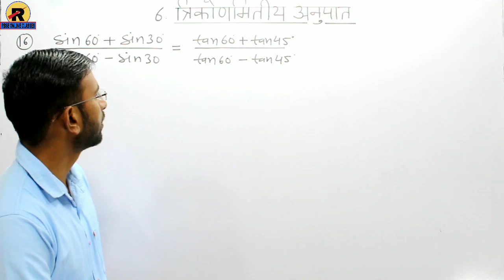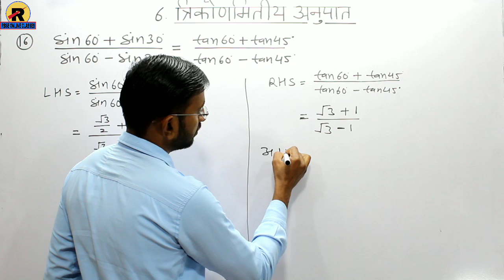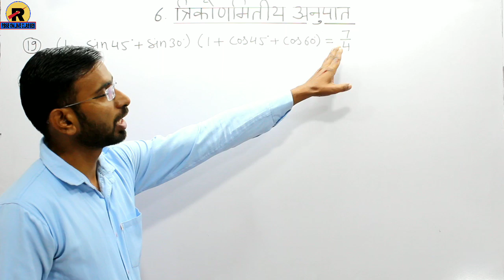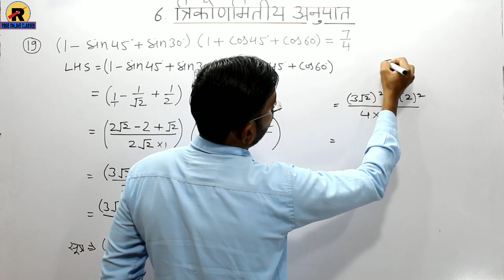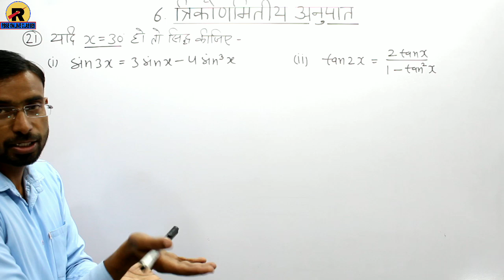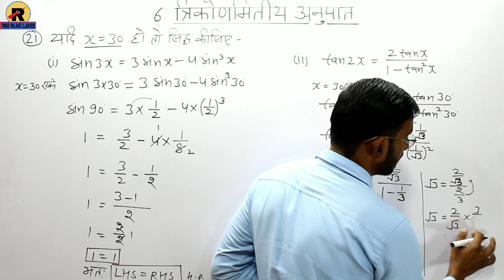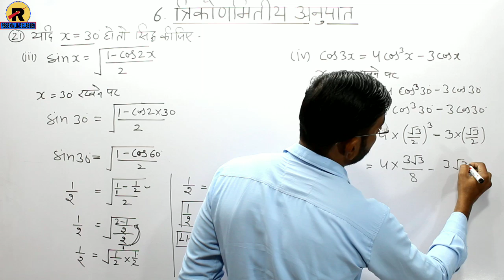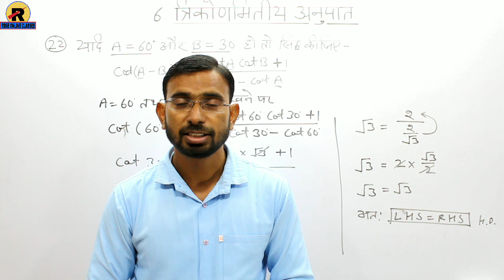RBSE | CLASS 10 MATHS | EXERCISE 6.1 PART-3 | कक्षा 10 गणित । प्रश्नमाला 6.1 त्रिकोणमिति भाग-3